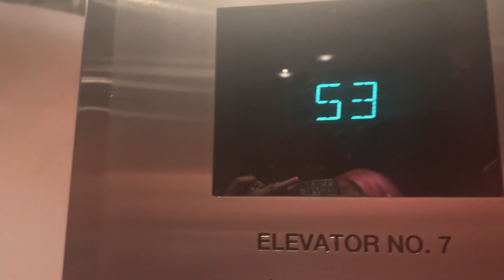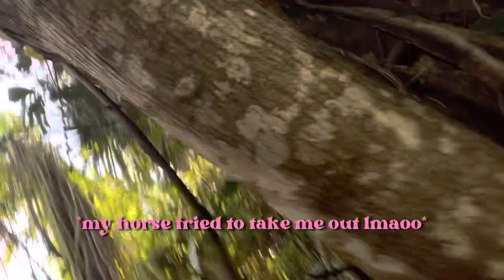Birthday Week Vlog! bday prep & trip to Tulum Mexico Vlog! hair, nails, ATL club ,the beach, etc!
Hey y’all!!! This vlog is of my 20th birthday! I had a ball in Tulum Mexico and an amazing birthday dinner in Atlanta Georgia at the Sun Dial restaurant we went to the club in atlanta, then in tulum we did a lot including riding horses on the beach!!